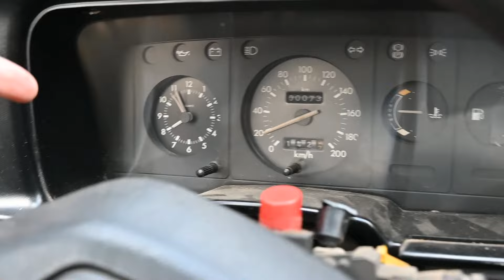Da Li je NOVI FORD bolji od STAROG? - TEST